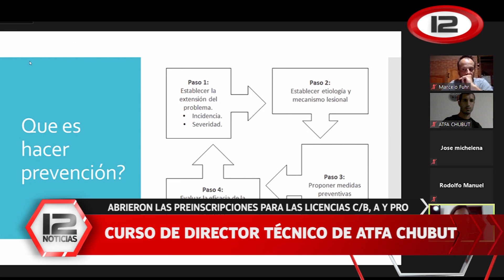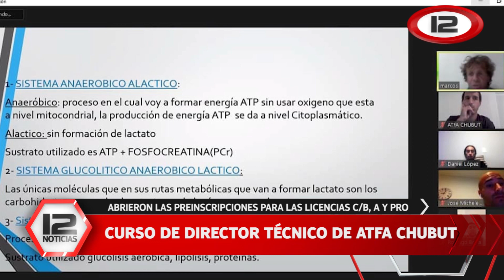Escuela de Técnicos de ATFA abren las preinscripciones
Abrieron las preinscripciones para las licencias C/B, A y PRO. Dialogamos con Diego Jara director pedagógico.